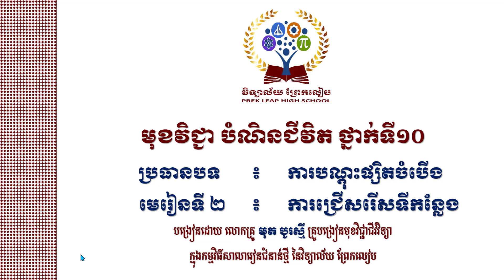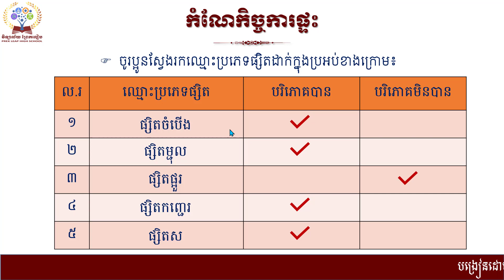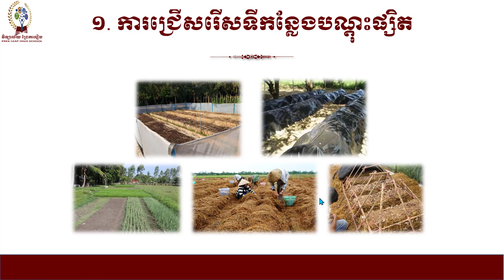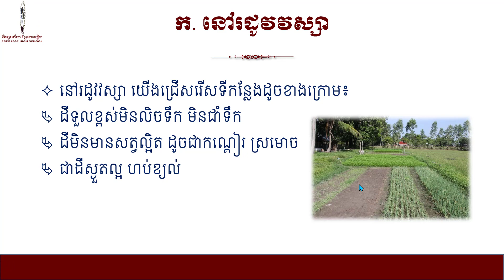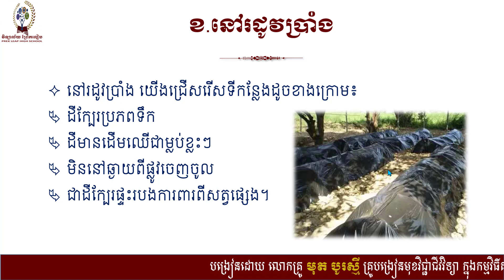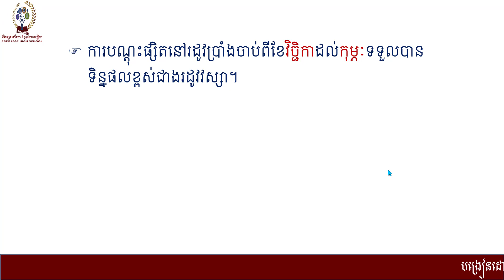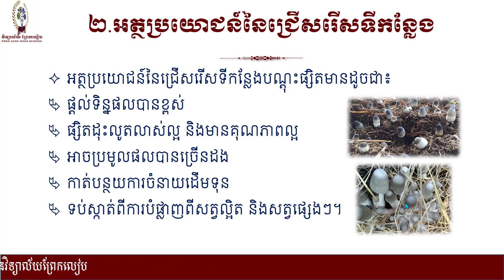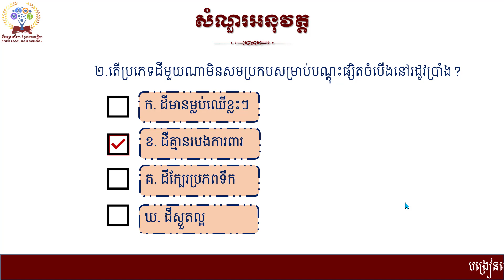បំណិនជីវិតថ្នាក់ទី១០ ប្រធានបទ«ការបណ្តុះផ្សិតចំបើង»# មេរៀនទី២ ការជ្រើសរើសទីកន្លែង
# បំណិនជីវិតថ្នាក់ទី១០
# ប្រធានបទ«ការបណ្តុះផ្សិតចំបើង»
# មេរៀនទី២ ការជ្រើសរើសទីកន្លែង
   ១.ការជ្រើសរើសទីកន្លែងបណ្តុះផ្សិត
       ក.នៅរដូវវស្សា
       ខ.នៅរដូវប្រាំង
   ២.អត្ថប្រយោជន៍នៃការជ្រើសរើសទីកន្លែង
# បង្រៀនដោយ លោកគ្រូ មុត បូរស្មី